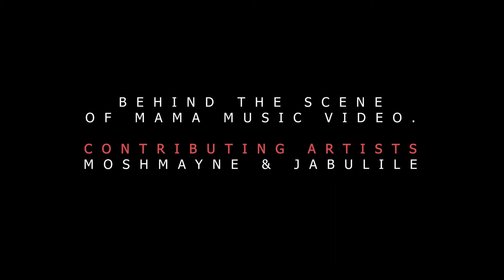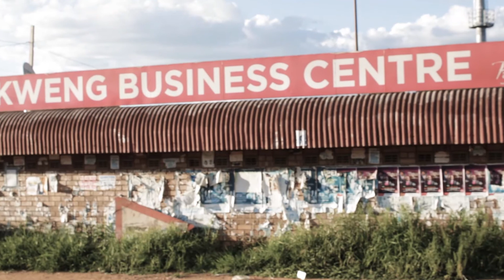Behind The Scenes Of Mama Music Video [By Mosh Mayne & Jabulile]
We just shot a music video which will be live tommorow at 19h00, here are the behind the scenes of the music video. i hope you will enjoy it.